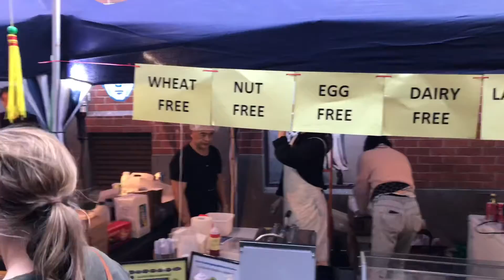Chinese/Asian Street Food Market.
Chinatown Melbourne Market brings the ultimate hawker-style outdoor laneway dining experience in the heart of Melbourne CBD.

From dumplings to noodles, BBQ skewers to desserts - Indulge yourself with a large variety of street food, merchandise and memorabilia Melbourne’s Chinatown has to offer.